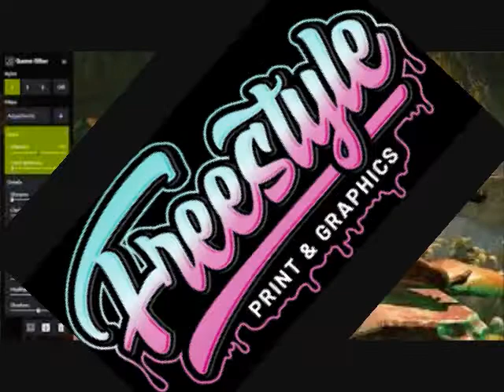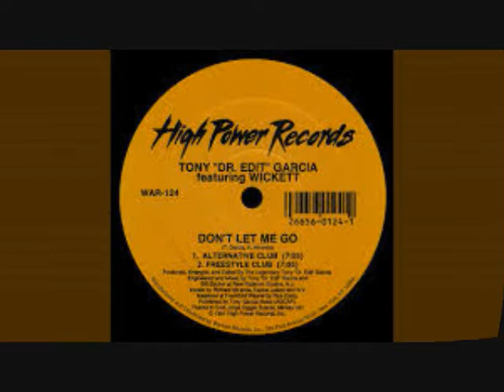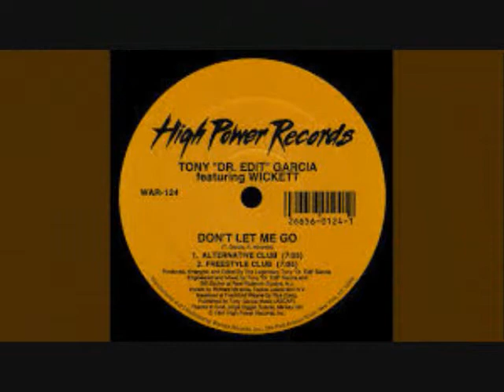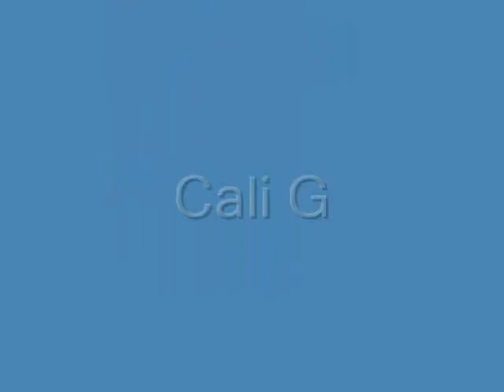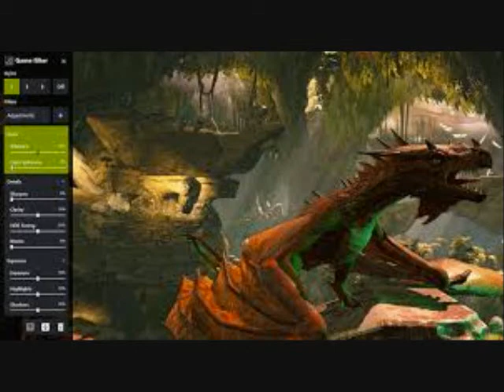Old school Herb mix 2022 by DJ Tony Torres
Thank you Herb for listening God bless you and stay safe more coming up.. people stand by and you ladies out there too thank you for listening..